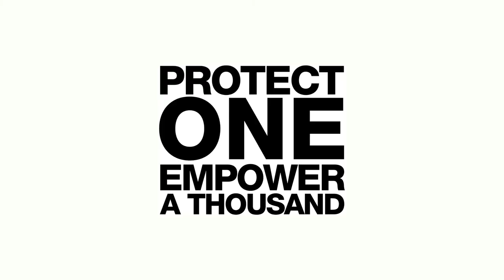Front Line Defenders Statement on Anniversary of UN Declaration on HRDs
Front Line Defenders Deputy Director Andrew Anderson reflects on the state of affairs for human rights defenders on the 13th anniversary of the UN Declaration on Human Rights Defenders.